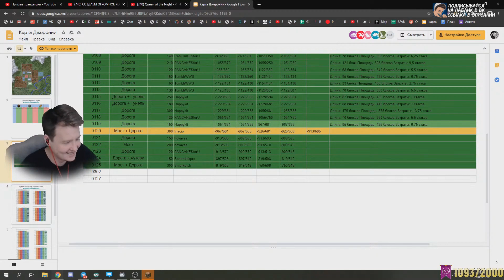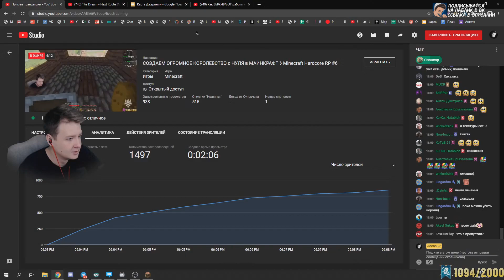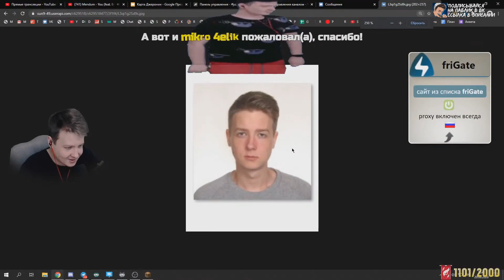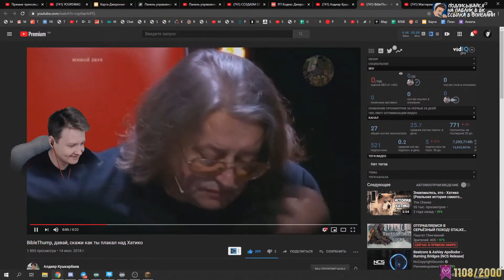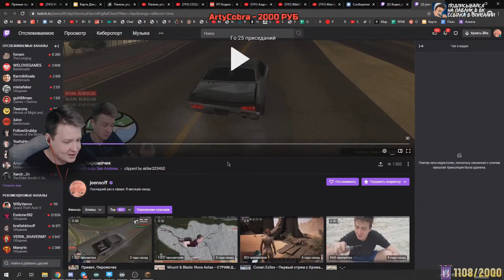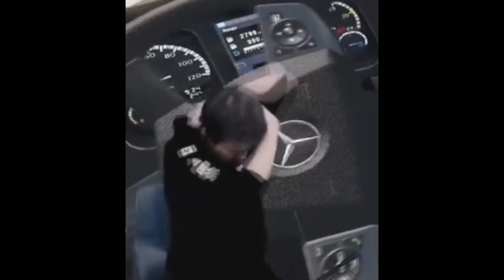Jeens решил открыть беляшную и приседает за донаты в майнкрафт RP #9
Нарезка со стрима Jeens